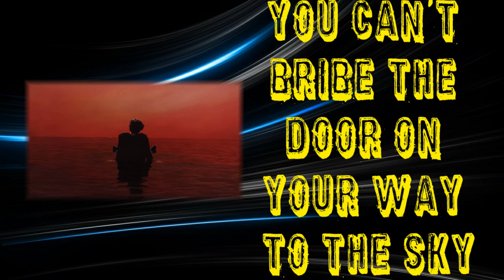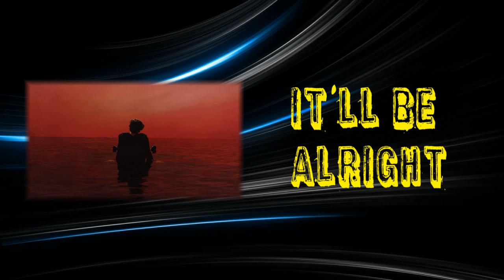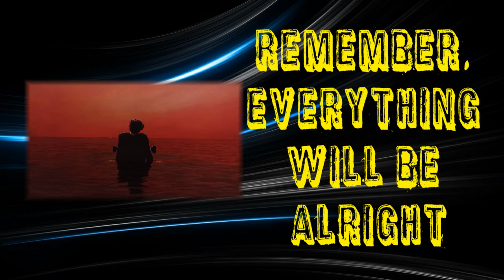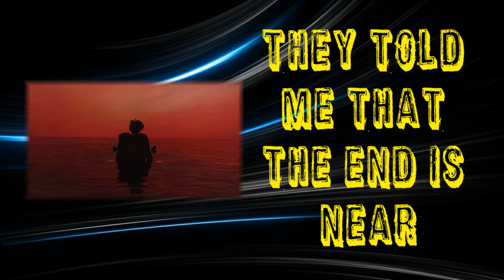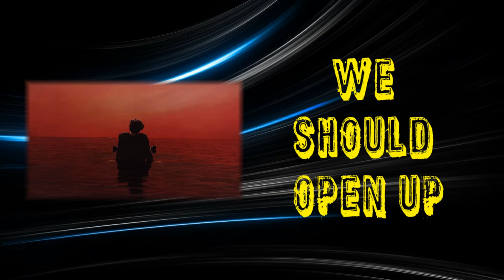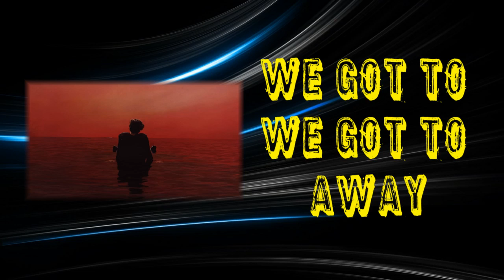Sign Of The Times - Harry Styles - Lyrics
Harry Styles - Sign Of The Times (Audio) Video Description:
"Sign of the Times" by Harry Styles is available to buy and stream everywhere now

Lyrics:

Just stop your crying
It's a sign of the times

We never learn, we've been here before
Why are we always stuck and running from
The bullets, the bullets?

Stop your crying
Baby, it'll be alright

Produced By: Tyler Johnson, Alex Salibian & Jeff Bhasker
Album Sign Of The Times
Written By: Tyler Johnson, Alex Salibian, Ryan Nasci, Mitch Rowland, Jeff Bhasker & Harry Styles

Music Courtesy: Columbia Records.

This is Purely for the Lyrics, All Credit goes to the rightful owners, If i need to take this down, Let me know in an email and i will do so! Thank you